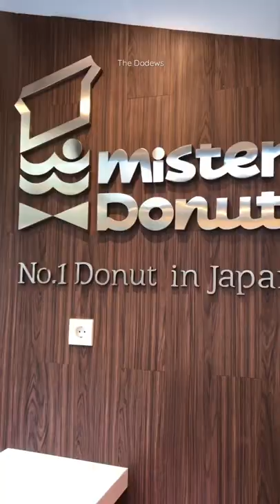minivlog #1 “I can find God in nature,in animals,in birds and the environment.”~Pat Buckley